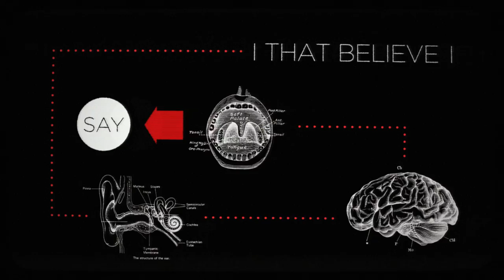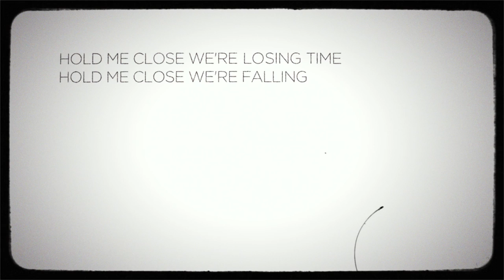The Royal Concept - On Our Way (Lyric video)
New single "On Our Way" from the upcoming album that will be released early fall 2013
Animation by: Peder Bergstrand